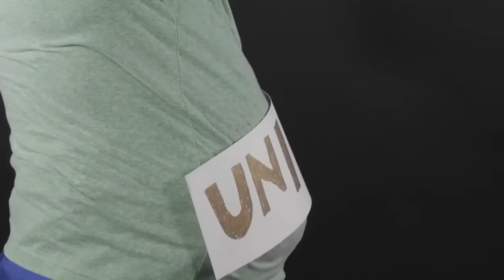Evolution of Movie Studio Intro Music | 1936-2006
Movie studio intro music on the violin. Which was your favorite?

Most of my content gets demonetized, so anything helps!